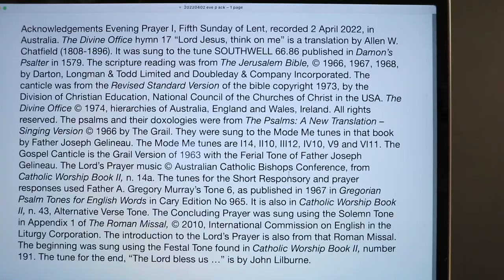Evening Prayer I, Fifth Sunday of Lent.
2 April 2022 recording in Australia. The Divine Office hymn 17 “Lord Jesus, think on me” is a translation by Allen W. Chatfield (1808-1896). It was sung to the tune SOUTHWELL 66.86 published in Damon’s Psalter in 1579. From the Liturgy of the Hours of the Catholic Church's Roman Rite.